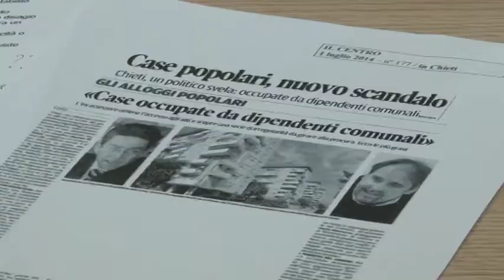Bufera alloggi a Chieti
Nuova polemica sull'assegnazione degli alloggi a Chieti. Pare che molte richieste presentate al comune siano rimaste inascoltate. L'assessore Dario Marrocco spiega le disposizioni in merito e i criteri di assegnazione